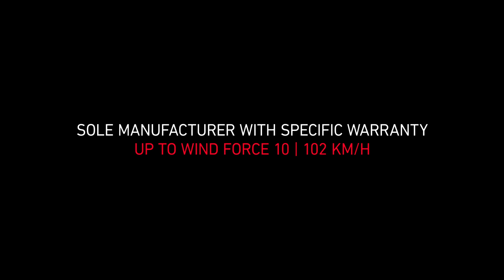Bahama One: Design by Studio F.A. Porsche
Design by Studio F.A. Porsche
Der Inbegriff von Luxus und Eleganz – Bahama One. Die exquisite Handwerkskunst definiert die Begriffe Outdoor-Komfort und Stil neu. Sorgfältig entworfen und verarbeitet, um Ihr Outdoor-Erlebnis zu perfektionieren, ist unser High-Class-Sonnenschirm ein Statement von Eleganz und zeitloser Schönheit. Seine einzigartige Ästhetik und die Vielseitigkeit, die sich mit verschiedenen Stilen kombinieren lässt, machen ihn zur perfekten Ergänzung für Gärten, Terrassen und Poolbereiche. Dieser luxuriöse Sonnenschirm hebt Ihren Außenbereich auf ein neues, noch exquisiteres Level. Verleihen Sie Ihrem Außenbereich die Eleganz, die Sie verdienen und kreieren Sie eine Umgebung, die Ihre Nachbarn vor Neid erblassen lässt.